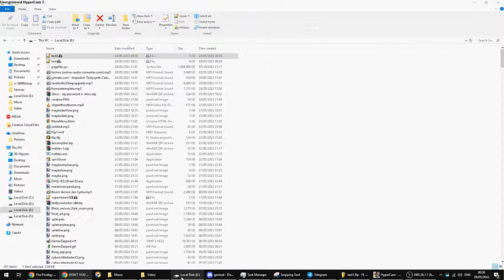thirty dollar site - making song in an actual professional way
I've been making songs on this site for a little bit because it is kinda entertaining. What I don't like much is the lacking of copy-pasting and no crash cymbals at all, but I don't expect much since it is just a joke site

But what sparked my curiosity is when I suddenly thought if I managed to decompile these files and edit them so the copy-paste problem wouldn't be a big problem no more. And as you can see in the vid, I successfully decompiled the file with the full script and extended the song with bass changed as well

I think I can do some fun experiments with this, if only my schedule isn't that busy

(And I used the word "decompile" to make my description looks professional, you could just open it with Notepad and it will work :P)

And if you wanna ask about the song itself, it is the most recent b-day song I made on my channel

And yes, I still use Hypercam 2

Sharing is appreciated, wonder how much this would change the community

!!And oh yeah, it can cause corruptions if you're not careful so backup your song before attempting to do it!!